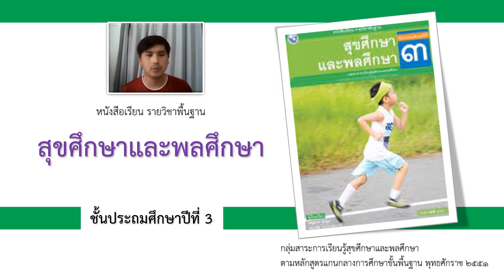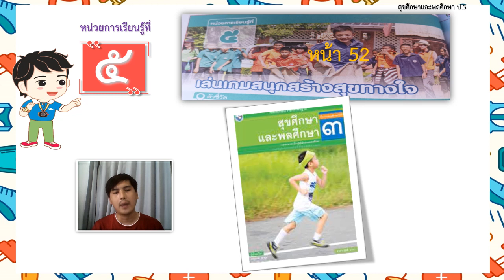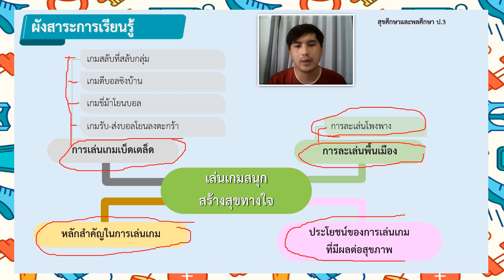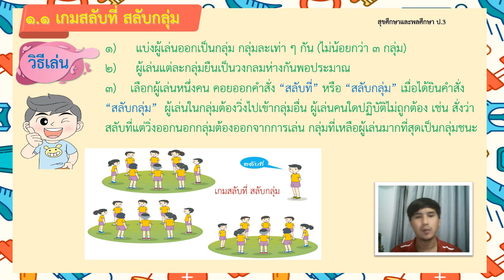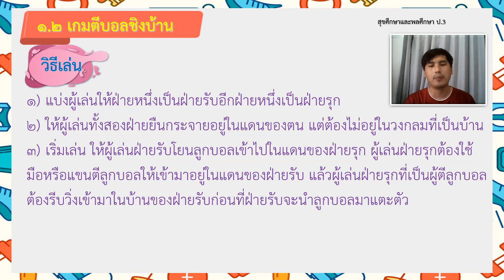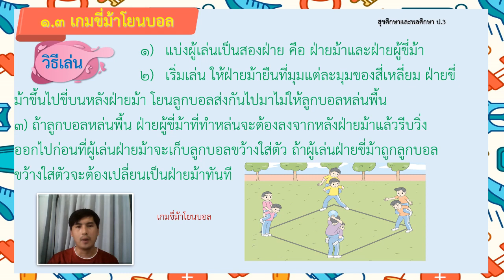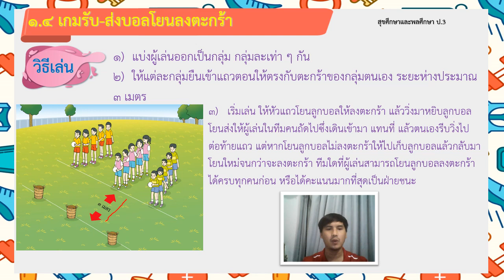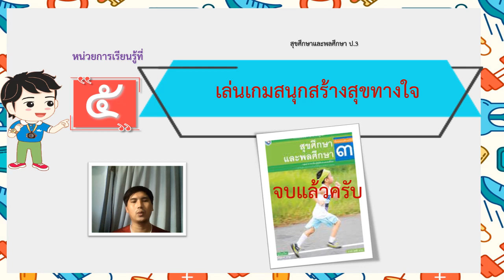04/06/64 ป.3 วิชาพลศึกษา เรื่องเล่นเกมสนุกสร้างสุขทางใจเกมเบ็ดเตล็ด